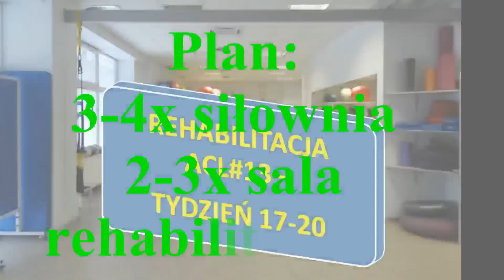REHABILITACJA ACL#13 - TYDZIEŃ 17-20 (MOC- POPRAWA SKOCZNOŚCI i ZWRONOTNOŚCI)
Opis, wskazówki, porady, pytania na moim blogu